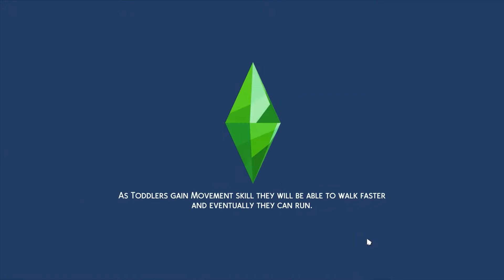Love is FINALLY in the Air - Noob Plays Sims 4 | Ep 3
In this episode, Blackbeard continues his quest for love, after a LOT of rejections he manages to find a person that is actually willing to put up with him.

How will this play out? How will people react? Is this reaction justified?

This video was recorded, narrated, and edited by CarWars. All praise, criticism, and otherwise should be directed towards him and him alone.